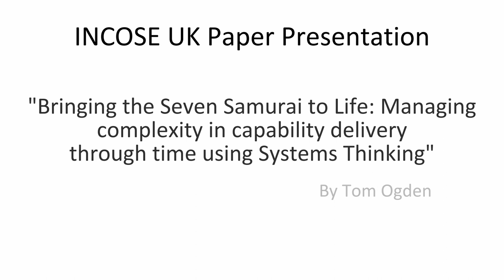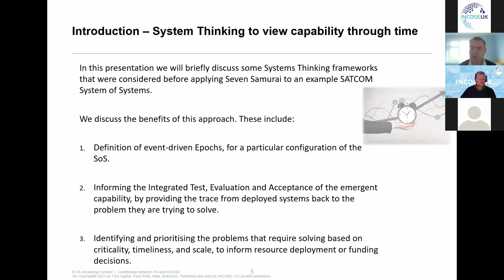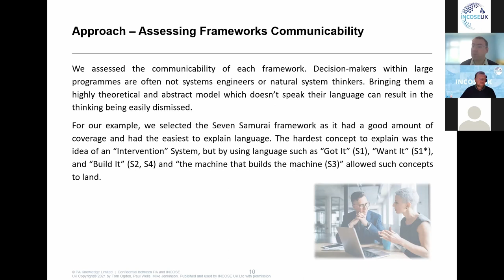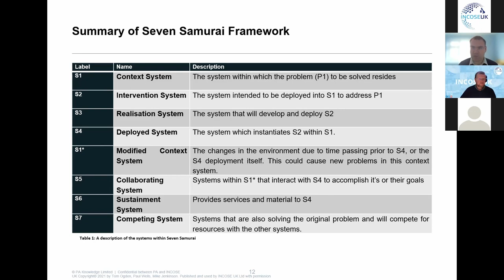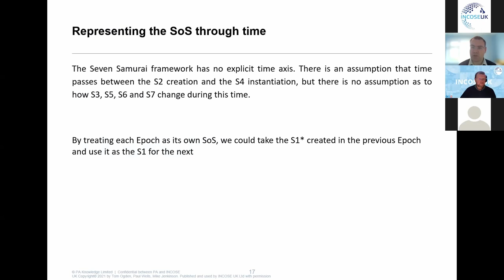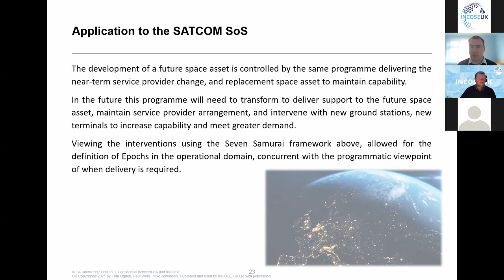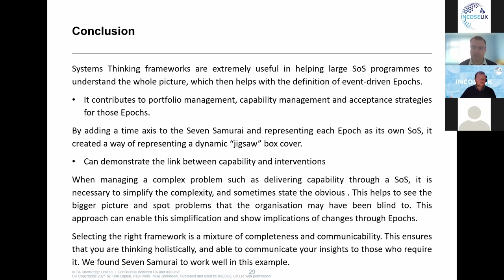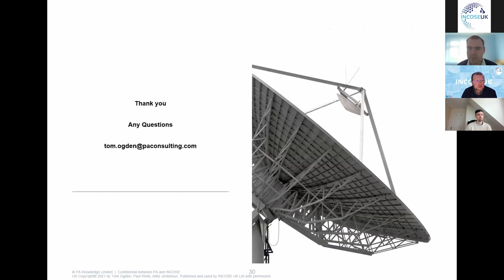Paper Presentation: Bringing the Seven Samurai to Life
A presentation of the paper 'Bringing the Seven Samurai to Life: Managing Complexity in Capability Delivery Through Time Using Systems Thinking'. Presented by Tom Ogden.
Paper by Tom Ogen, Mike Jenkinson and Paul Wells.